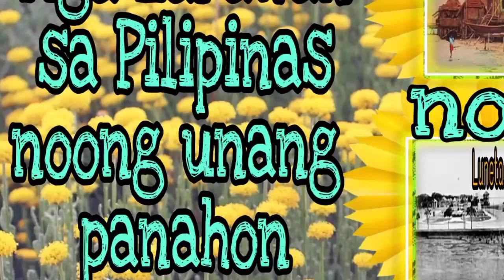Mga Larawan sa Pilipinas noong unang panahon no.2